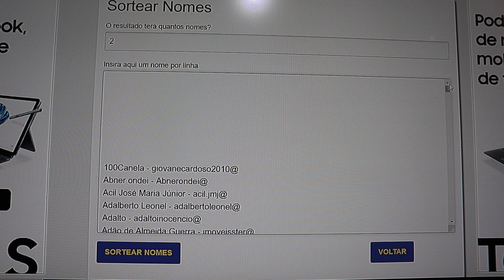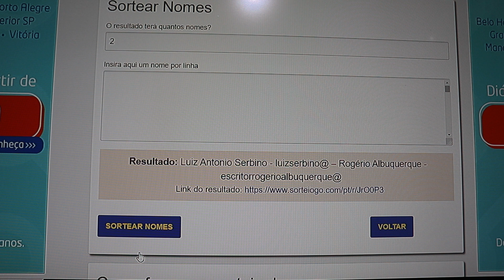Resultado do sorteio das maquetes do Gripen E na cores da FAB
O Defesa Aérea & Naval realizou o primeiro sorteio das maquetes do gripen E nas cores da FAB.

Ainda vamos realizar mais um sorteio de 2 unidades no dia 24 de novembro. Não deixem de entrar no site e seguir as regras do sorteio.

Parabéns aos vencedores desta etapa!